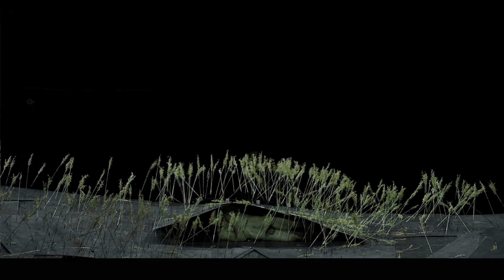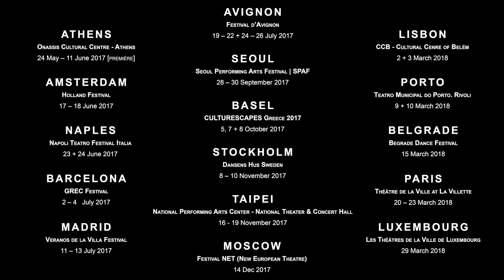THE GREAT TAMER - Dimitris Papaioannou - Trailer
2017 - Ο μεγάλος δαμαστής - Δημήτρη Παπαϊωάννου